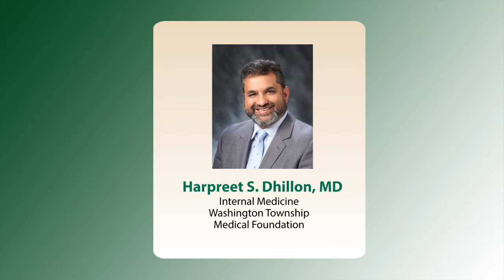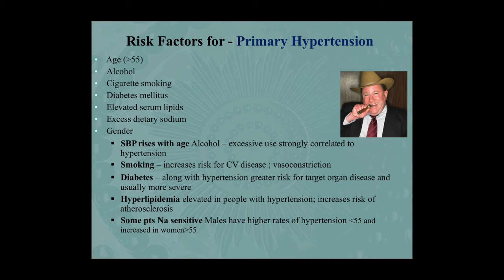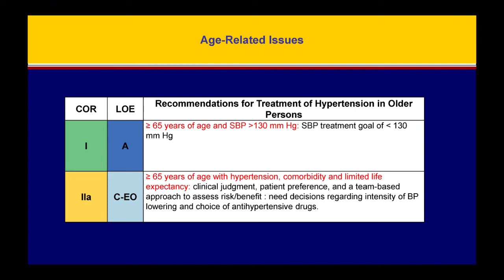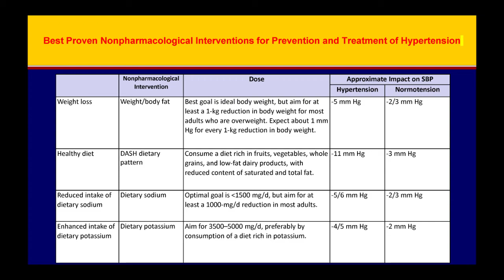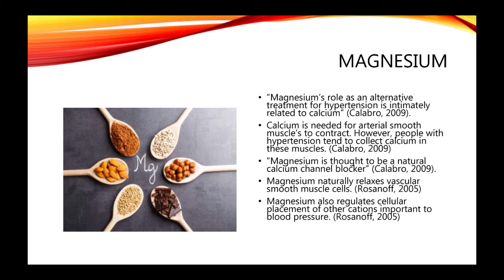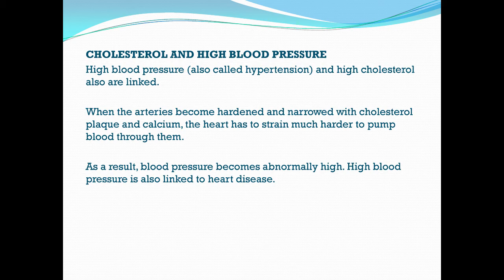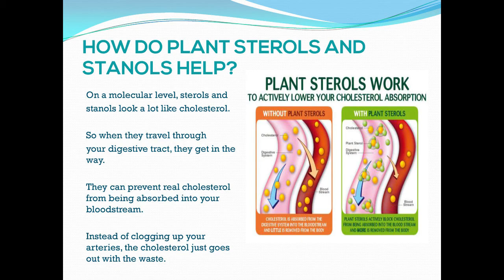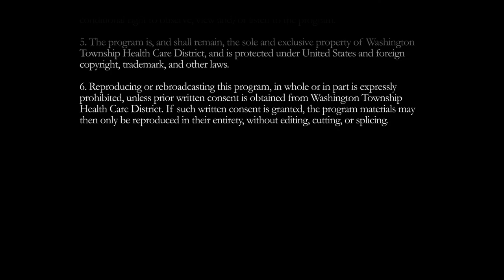Strategies to Help Lower Your Cholesterol and Blood Pressure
One in three people suffer from either high blood pressure or cholesterol problems, and if not properly controlled, they can lead to heart attacks or strokes. At this seminar you will learn how to reduce or prevent risk factors.

Presented By:
Harpreet S. Dhillon, MD
Internal Medicine

Original Air Date:
05.22.18